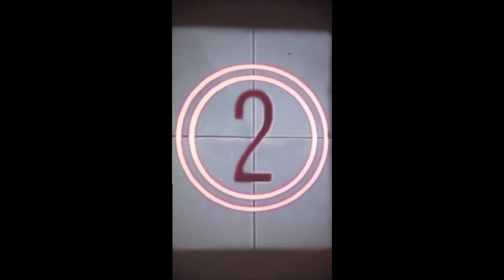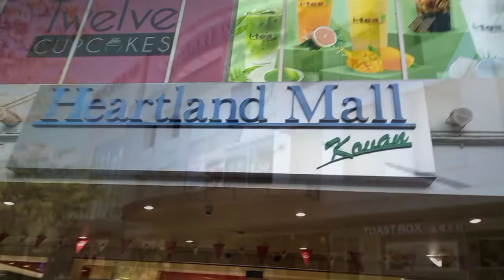Paya Lebar Kovan CC from Kovan MRT Station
finding a way to paya Lebar Kovan CC/finding almost lost our way